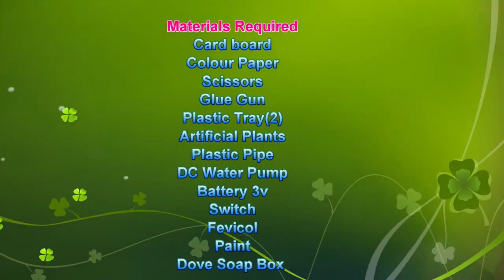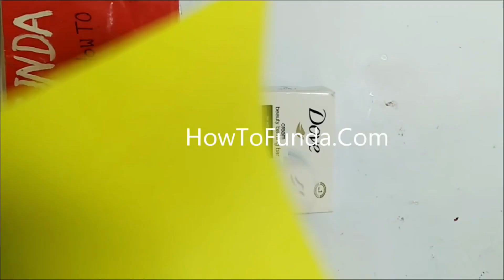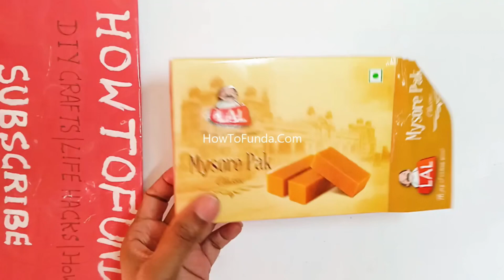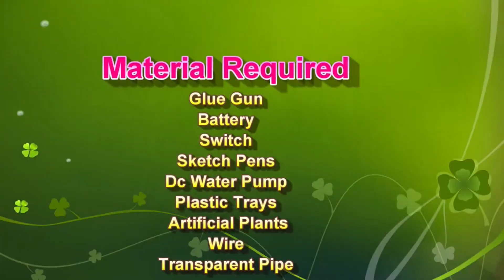4 innovative school science project working models | science exhibition | DIY | howtofunda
4 innovative school science project working models | science exhibition | DIY | howtofunda

Day and night working model
Agriculture working model (innovative)
Hydroponics working model

Materials Used :
Color Papers